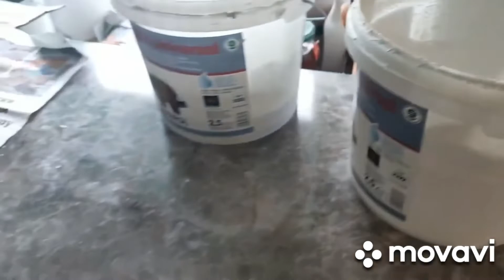Белый грунт на стены , покраска потолка